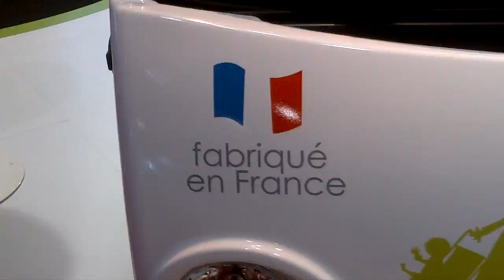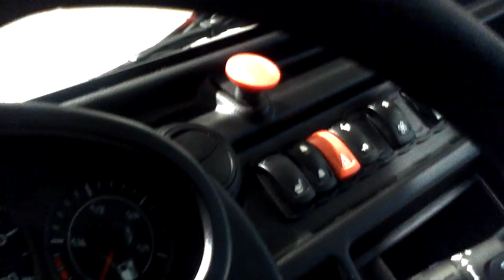AIXAM MEGA nuovo veicolo commerciale e-WORKER 100% elettrico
MONDIALE DELL'AUTOMOBILE PARIGI 2012 - LA GAMMA COMMERCIALE ELETTRICA DI AIXAM MEGA.